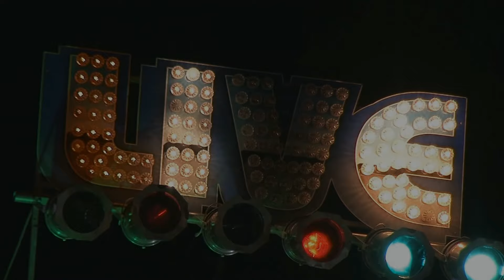Darrell Nulisch Live @ The 2nd Annual Library Park Blues Festival 8/23/14